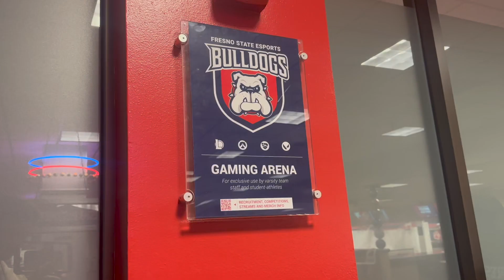ESports PKG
A project produced by Cameron Butler in the Spring 2023 broadcast & multiplatform capstone class, MCJ 128.